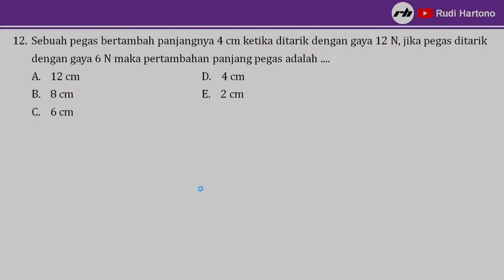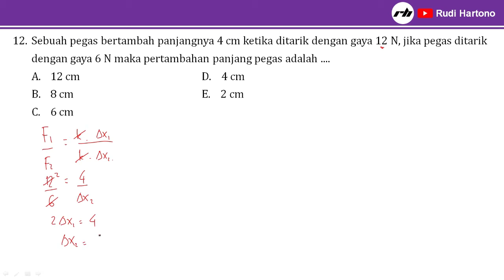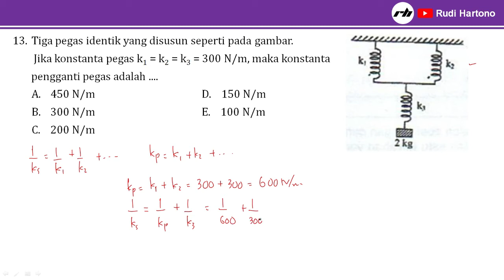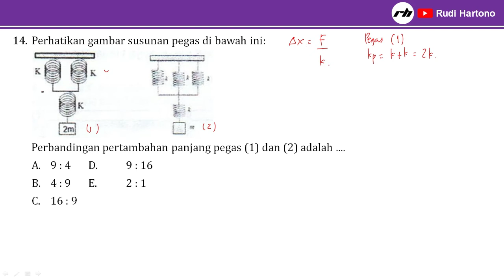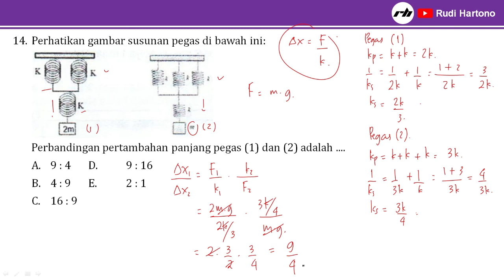Soal Fisika Kelas 11 Semester 1 dan Pembahasan (UAS-PAS) | Kode 004 (4)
Pembahasan Soal-Soal Fisika Kelas 11 Semester 1 oleh Rudi Hartono, S.Pd. (Pengajar R2 Course). Soal pada video kali ini merupakan soal Ujian Semester 1 / Ulangan Akhir Semester 1 / Penilaian Akhir Semester 1 TP 2018/2019 di Kabupaten Pasaman Sumatera Barat dengan Kode Soal 004. Soal ini bisa sebagai referensi bagi Bapak/Ibu Guru atau sebagai bahan latihan buat adik-adik peserta didik kelas XI sebelum menghadapi ujian.

Bagian 5 :
Bagian 6 :
Bagian 7 :
Bagian 8 :

12. Sebuah pegas bertambah panjangnya 4 cm ketika ditarik dengan gaya 12 N, jika pegas ditarik dengan gaya 6 N maka pertambahan panjang pegas adalah .
A. 12 cm D. 4 cm
B. 8 cm E. 2 cm

13. Tiga pegas identik yang disusun seperti pada gambar.

Jika konstanta pegas k1 = k2 = k3 = 300 N/m, maka konstanta pengganti pegas adalah .
A. 450 N/m D. 150 N/m
B. 300 N/m E. 100 N/m
C. 200 N/m

14. Perhatikan gambar susunan pegas di bawah ini:

Perbandingan pertambahan panjang pegas (1) dan (2) adalah .
A. 9 : 4 D. 9 : 16

Saran dan masukan silahkan tuliskan di kolom komentar atau kunjungi fb dan ig saya. Terima Kasih.